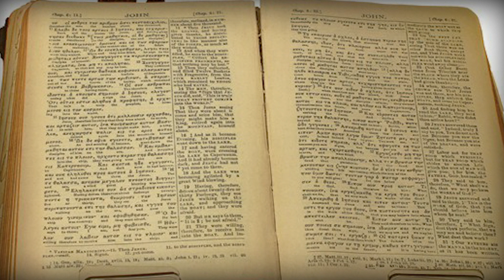Book Minute: The Bible That Survived the Titanic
On April 15, 1912, the much promoted unsinkable ship—the Titanic—sank in the North Atlantic after colliding with an iceberg on her maiden voyage to New York City.

1,523 people lost their lives. Reverend Robert Bateman was on the Titanic, planning to meet his wife, Emily, in New York City before returning to their home in Knoxville, Tennessee, where he’d founded a church in the 1890s. On the night the ship sank, Robert Bateman helped his sister-in-law into a lifeboat, handing her his Bible to give to his wife. After the death of Emily Bateman, the “Bible that survived the Titanic” was put on display at the Titanic Museum in Tennessee. The story serves as a reminder of those who have treasured and protected the Bible over the centuries.

Sign up to receive The Book Minute in your inbox every Monday